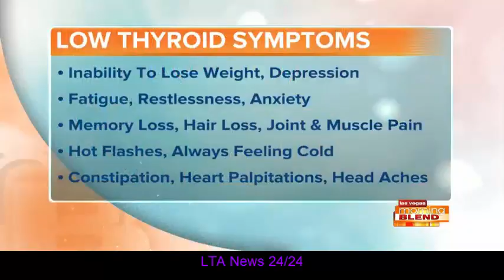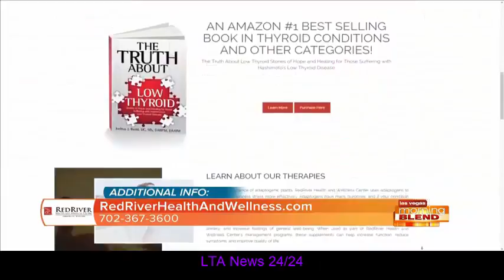Learn The Truth About Low Thyroid